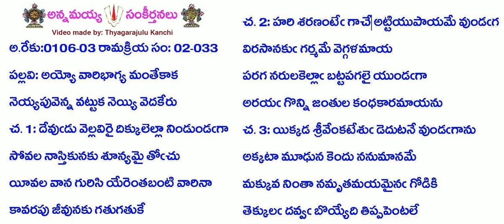BOOK2-Song33-539-అయ్యో వారిభాగ్య మంతేకాక-Ayyo vaari bhagya mamtekaaka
youtube. All the lyrics were composed into jpeg files and this video was created by Thyagarajulu Kanchi, using Openshot Video Processing software.
Annamacharya, Annamayya, Telugu songs, Sankeerthanas, Sankeerthanalu.
Lyrics in Telugu:
B2-S33-539-అయ్యో వారిభాగ్య మంతేకాక
అ.రేకు:0106-03 రామక్రియ సం: 02-033
పల్లవి: అయ్యో వారి భాగ్య మంతేకాక
నెయ్యపువెన్న పట్టుక నెయ్యి వెదకేరు
చ. 1: దేవుఁడు వెల్లవిరై దిక్కులెల్లా నిండుండఁగా
సోవల నాస్తికునకు శూన్యమై తోఁచు
యీవల వాన గురిసి యేరెంతబంటి వారినా
కావరపు జీవునకు గతుగతుకే
చ. 2: హరి శరణంటేఁగాచే అట్టియుపాయమే వుండఁగ
విరసానకుఁ గర్మమే వెగ్గళమాయ
పరగ నరులకెల్లాం బట్టపగలై యుండఁగా
అరయఁ గొన్ని జంతుల కంధకారమాయను
చ. 3: యిక్కడ శ్రీవేంకటేశుఁ డెదుటనే వుండఁగాను
అక్కటా మూడున కెందు ననుమానమే
మక్కువ నింతా నమృతమయమైనఁ గోడికి
తెక్కులఁ దవ్వఁ బొయ్యేది తిప్పపెంటలే